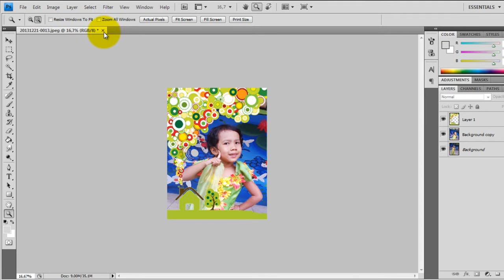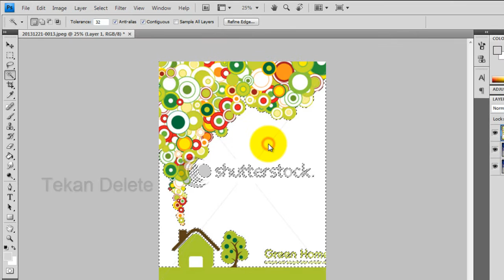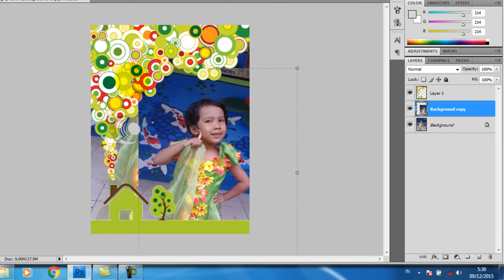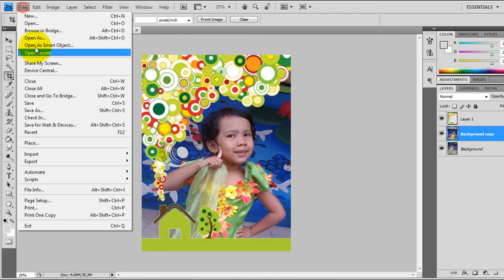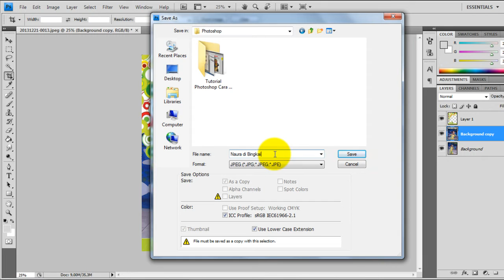Tutorial Photoshop Cara Memberikan Bingkai Pada Foto ( In Photo Frame )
Dalam tutorial ini memperaktekan trik membuat bingkai foto dalam photoshop dengan cara menggabungkan gambar.